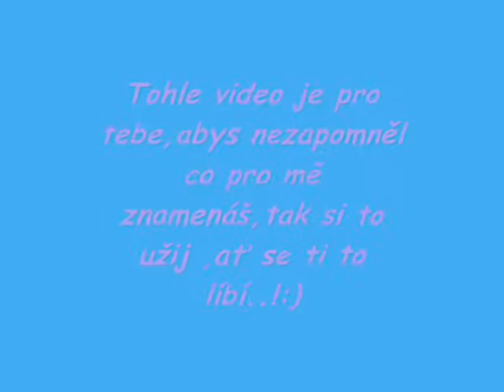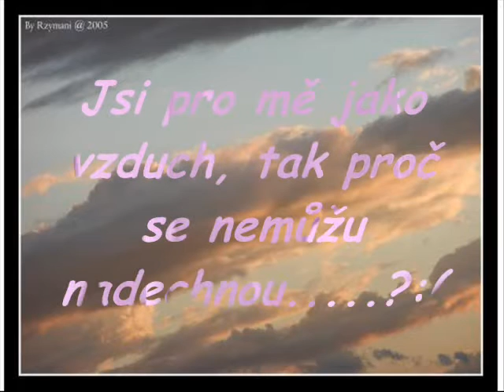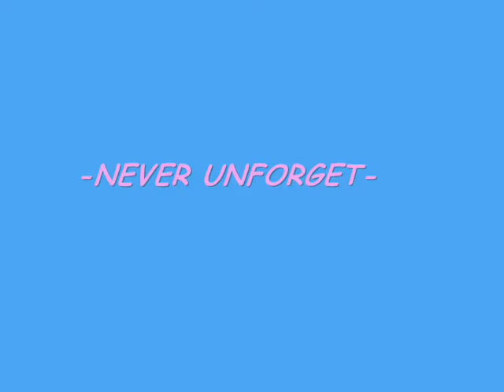Helenka @ Lukasek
hm.. je to tak..